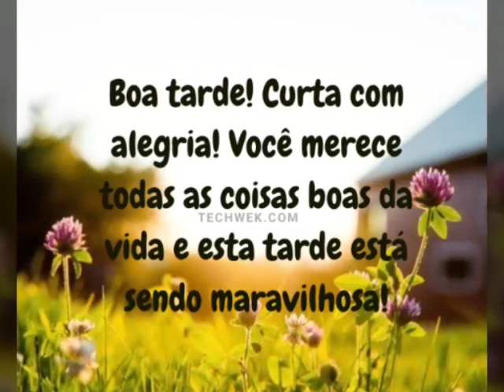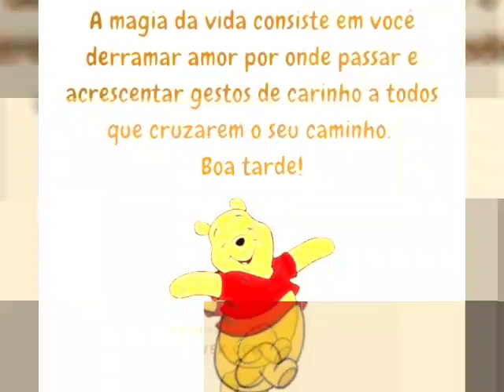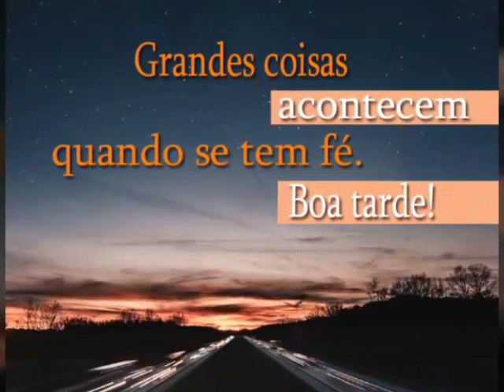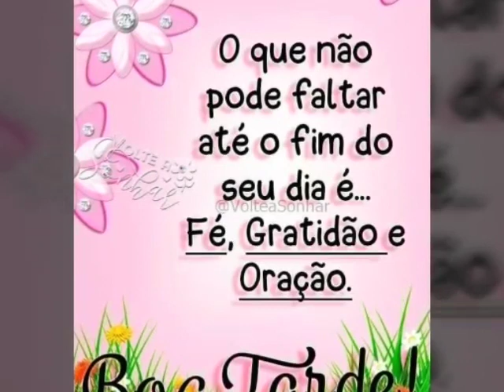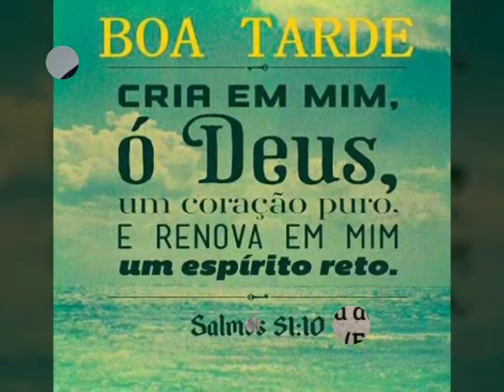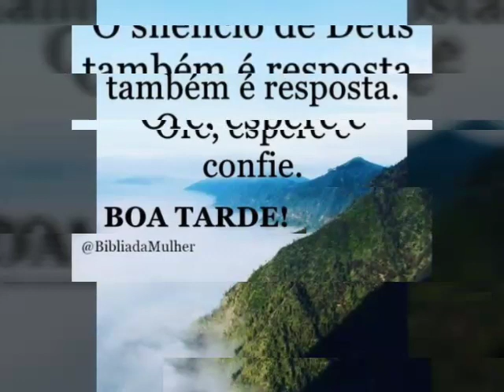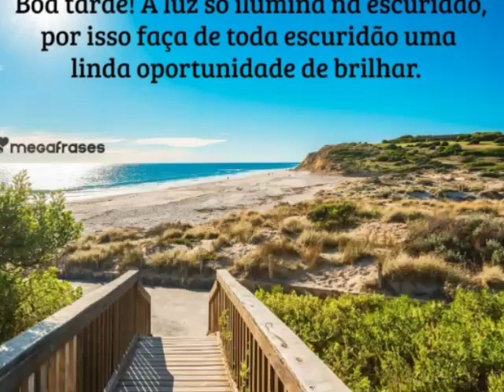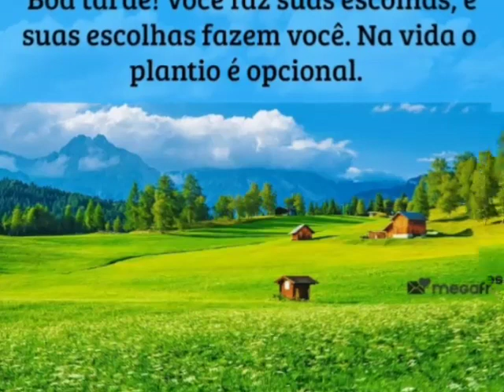mensagem linda de boa tarde com reflexão 💕